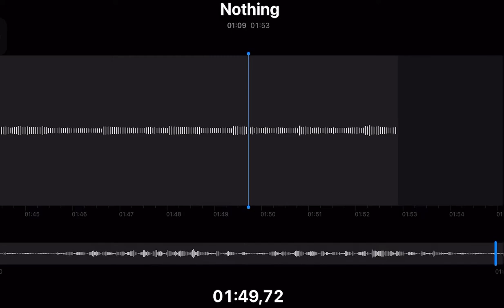Audio Ver: Nothing - Bruno Major (A Cover)